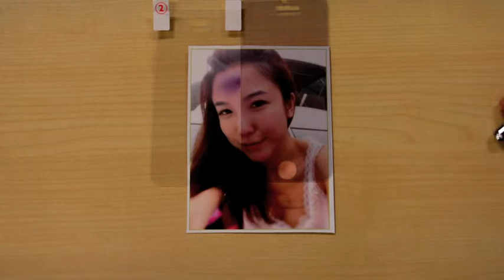VPS (Vision Protective Shield) Video Demo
Blue light and ultra-violet light is the most damaging to our eyes, but it is emitted from practically every electronic device we use. It can make pigment epithelial cells decline, impair our vision, make photo-sensitive cells innutritious, all of which can lead to myopia, especially in children, as well as AMD to adults. We know the problem, now what is the solution?

Introducing the VPS (Vision Protective Shield). Protect yourself and your family from these harmful rays by preventing them from reaching your eyes. Enjoy your electronics safely again and save strain on your sensitive eyes.

Find it at : AmazingStuffShop.com